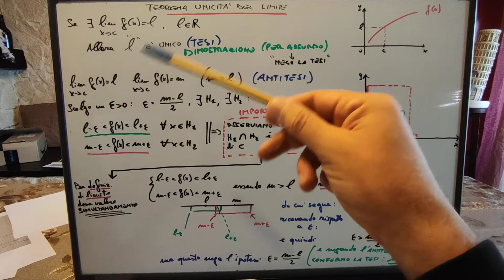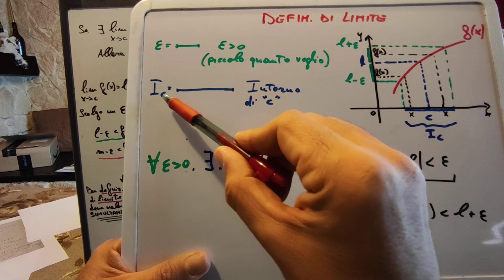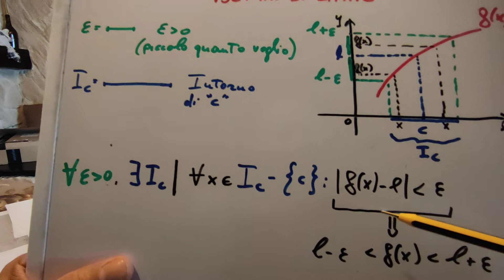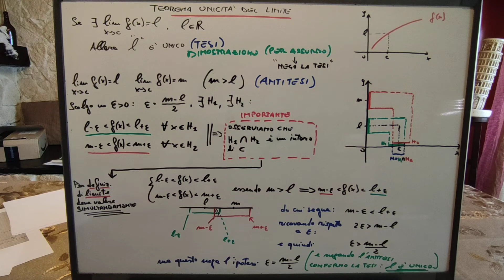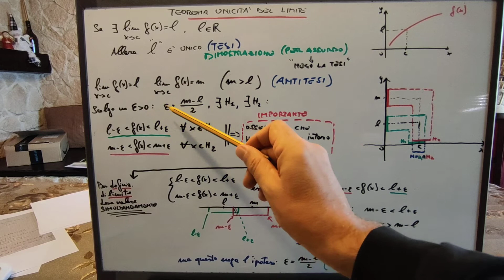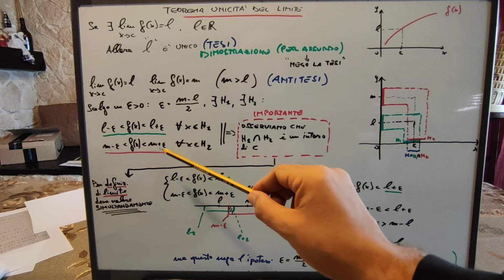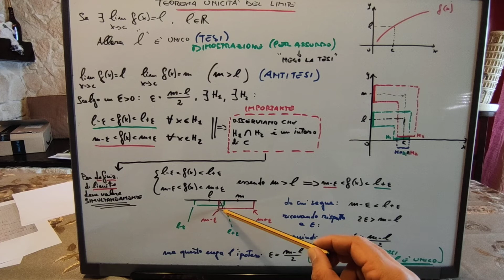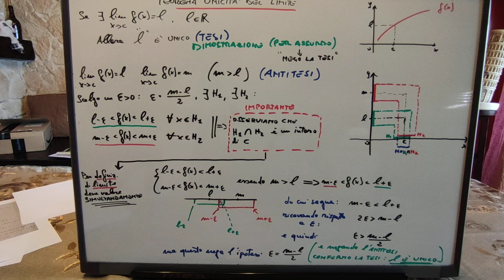Teorema dell'unicità del limite ( con definizione di limite)